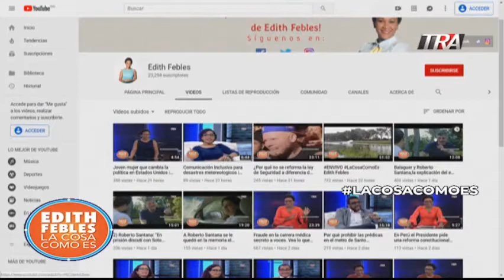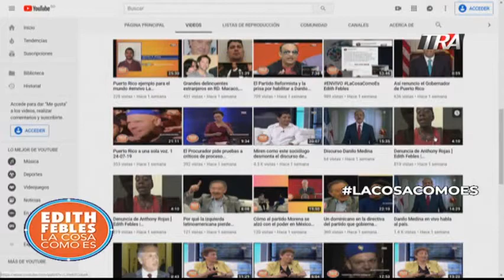Logros de las mujeres en República Dominicana | La Cosa Como Es